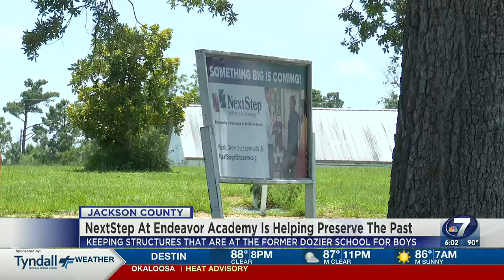Dozier school dedication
A home improvement store in Marianna is giving back to the community through a special project.